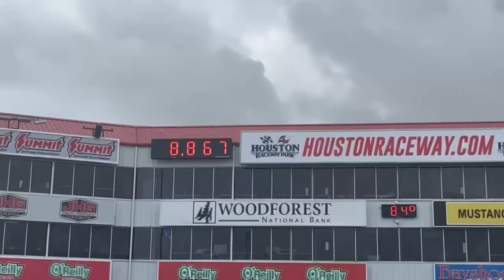8 second passes from Quick 30 April 2022